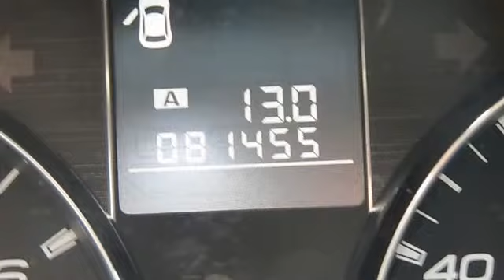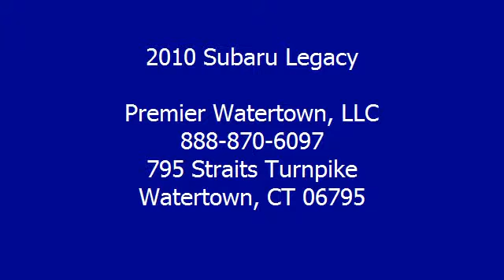2010 Subaru Legacy - Premier Watertown, LLC - Watertown, CT 06795 - 8947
Premier Watertown, LLC
795 Straits Turnpike

For Sale: 2010 Subaru Legacy
VIN: 4S3BMFG64A1212941
Engine: 4 Cylinder Engine 2.5L/150
Drivetrain: All Wheel Drive
Transmission: 6-Speed M/T
Mileage: 81,455
Color: Steel Silver Metallic (exterior) Off Black (interior)

Features:
PREMIER CERTIFIED! COMES WITH A 6 MONTH/6,000 MILE NATIONWIDE LIMITED POWERTRAIN WARRANTY! RARE - RARE - RARE!